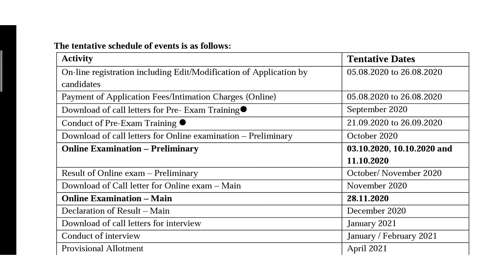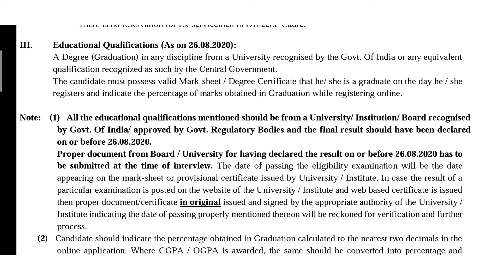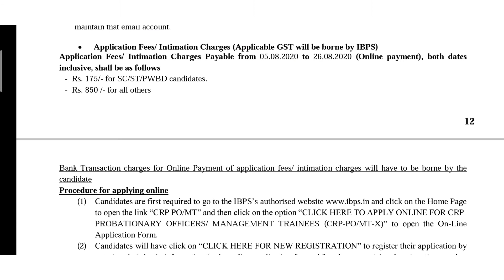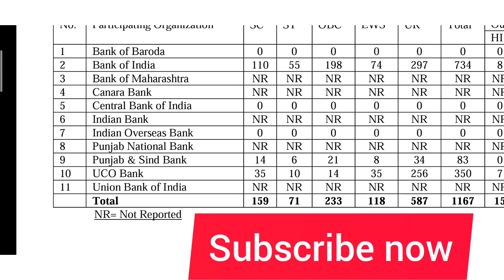IBPS BANK PO/MT RECRUITMENT 2020| FRESHERS DEGREE APPLY 1167 POST NOTIFICATION,SYLLABUS,EXAM PATTERN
SRE ONLINE HUB PRESENTS

NAMASKAR DOSTON SWAGAT HAI AAPKA HAMARE IS YOUTUBE CHANNEL MEIN AAJ KI IS VIDEO MEIN HAM BAAT KARNE WALE HAIN IBPS BANK RECRUITMENT 2020 JISMEIN PO AUR MANAGEMENT TRAINEE KE LIYE 1167 POST KE LIYE VECANCY JARI KAR DI GAI HAI IBPS RECRUITMENT 2020 BANK PO KI ADHIK JANKARI KE LIYE IS VIDEO KO PURA JARUR DEKHIYEGA &  SHARE krna na bhuliyega.
Thanks & Regards
SRE ONLINE HUB

Link for official notification
download official notification to our Telegram channel.

FOR OFFICIAL NOTIFICATION DOWNLOAD IT FORM OUR OFFICIAL TELEGRAM CHANNEL

YADI VIDEO PASAND AATA HAI AAPKO TO
PLZZZ